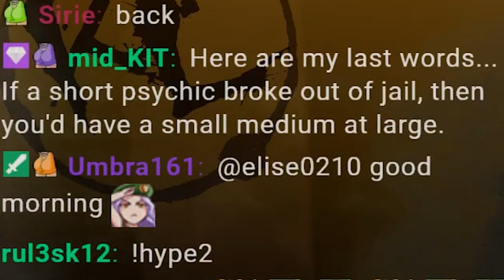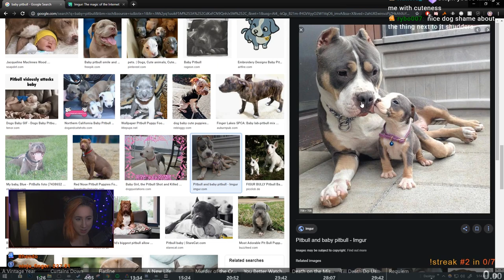Best of KatLink - August 2019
A compilation of all the funniest moments and biggest milestones that took place on KatLink's Twitch stream during the month of August, 2019.